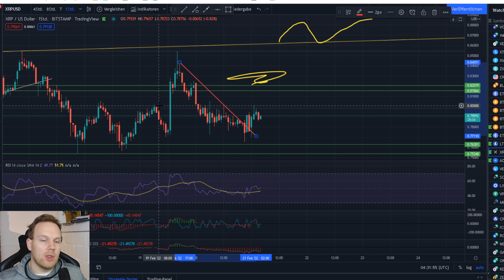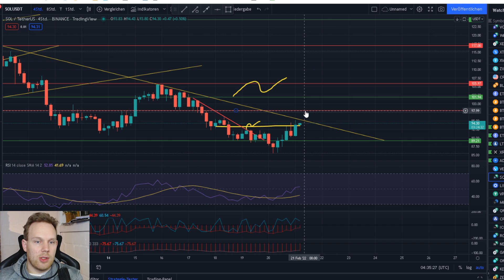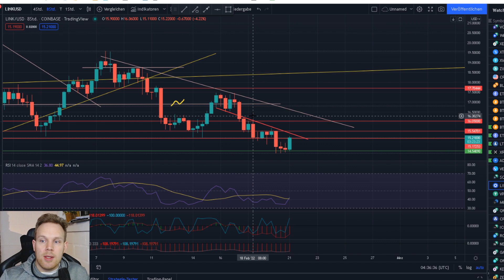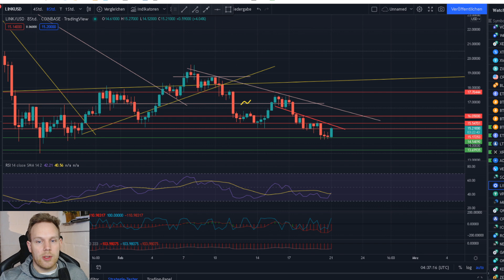ALTCOIN ANALYSE ! Litecoin, Cardano, Ripple XRP, Vechain, Soloana Chainlink Sehen wir ein Rebound???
Fragen bitte an:
TimeStamps:
Lite 0:00 - 1:59
XRP 1:59 - 3:43
ADA 3:43 - 4:56
VET 4:56 - 5:45
SOL 5:45 - 6:58
LINK 6:58 - ENDE

Heutige Chartanalyse zu  Litecoin, Vechain, Cardano Ripple, Solana, Chainlink ,über einen Kommentar Für den Algo, sowie ein Like und Ein Abo würde ich mich sehr freuen!

1. Meine Amazon Wunschliste:
2. Ein Buch das JEDER gelesen haben sollte:
3. Filme die ich MINDESTENS 3 Mal im Jahr sehe!
4. Meine Webcam: C920
5. Mein Mikro Auna 900B
6. Meine Monitore, Acer 27 Zoll
7. Meine Tastatur und Maus: Logitech
8. Mein Mauspad
9. Meine Vlog Kamera: Panasonic GH4
10. Mein Gamingstuhl: Noblechair
11. Mein Headset: Logitech G933